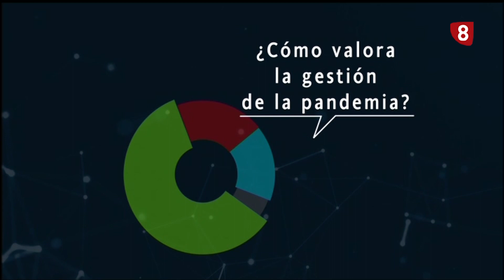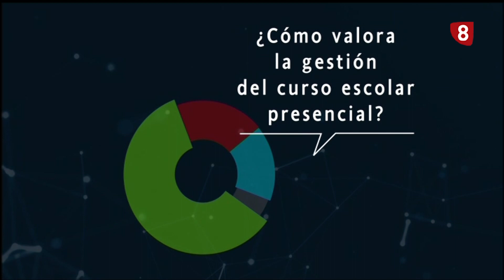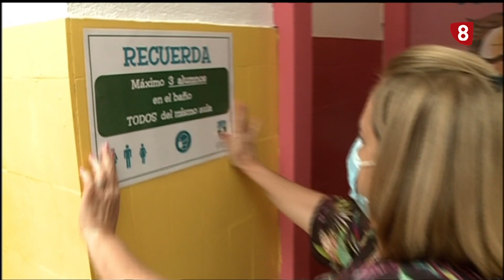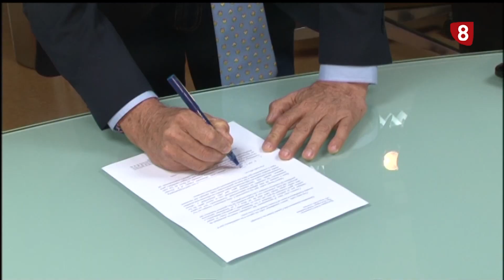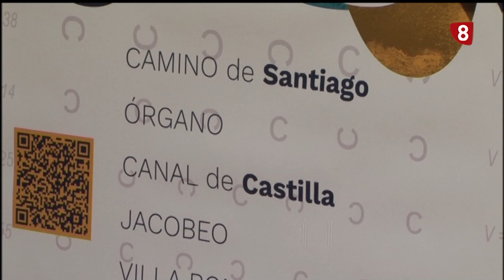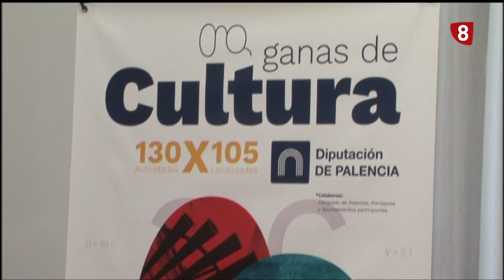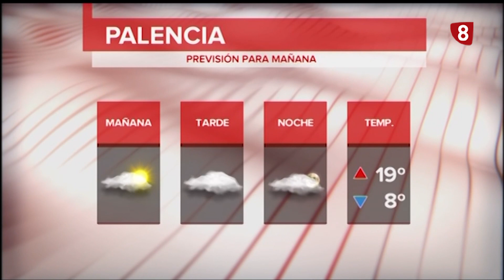Noticias 20:00h (22 junio de 2021) La 8 Palencia CyLTV